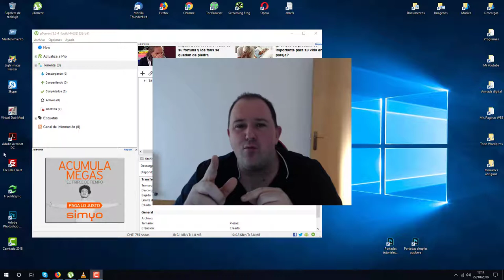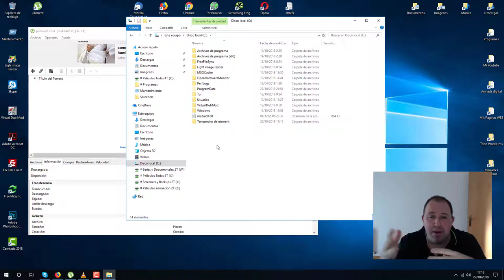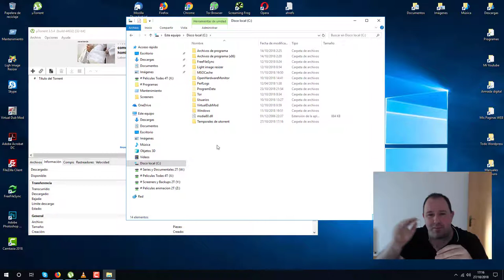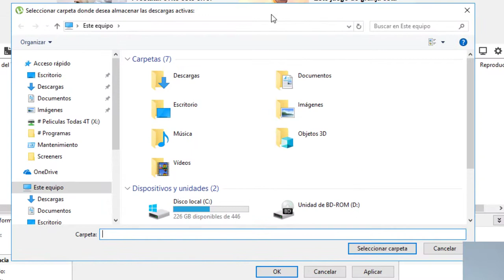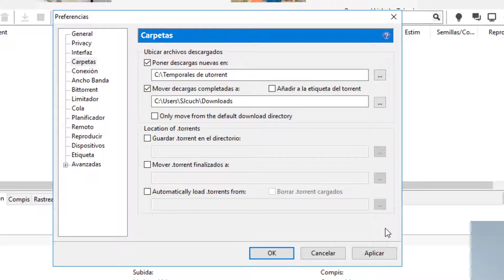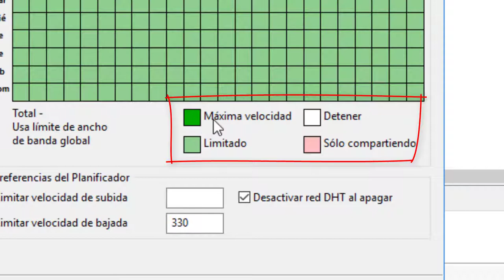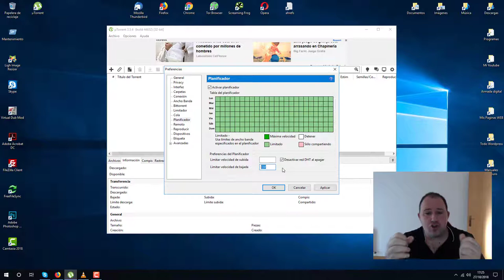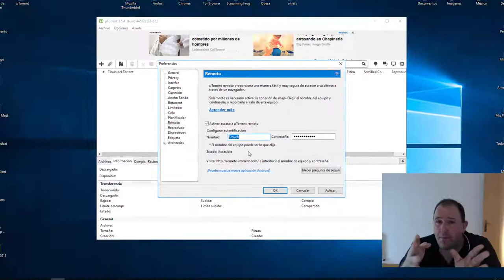⭐ Como Configurar Utorrent 2024 en WIndows 10 ⭐ y utilidades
⭐ Una vez descargado e instalado, tenéis que configurar de manera adecuada vuestro Utorrent, y aparte de dicha configuración, hay opciones muy atractivas que os pueden interesar :)